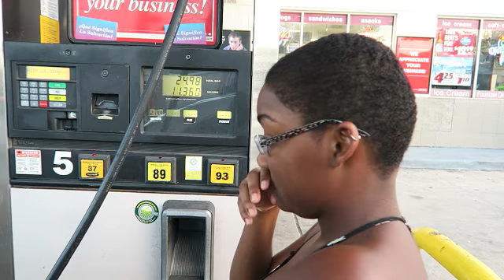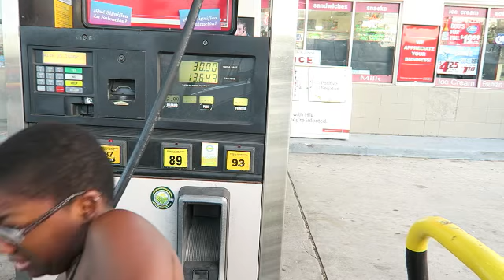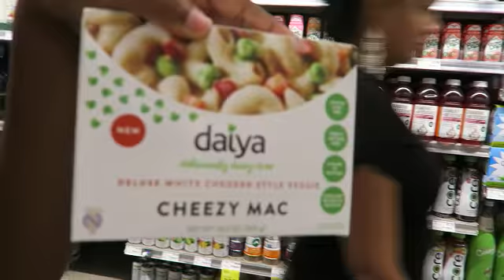Wise Words & Non Dairy Frozen Desserts